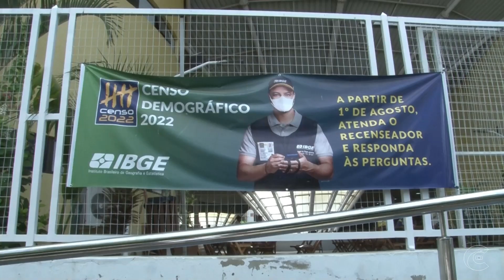Reportagem CTV PB Segundo dados do IBGE Sumé não deve bater meta e completar a estimativa.